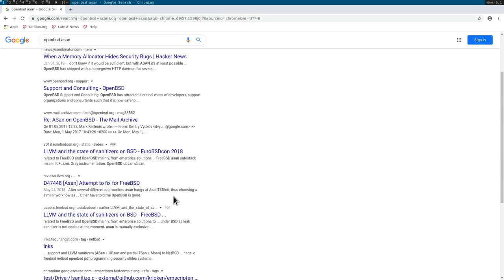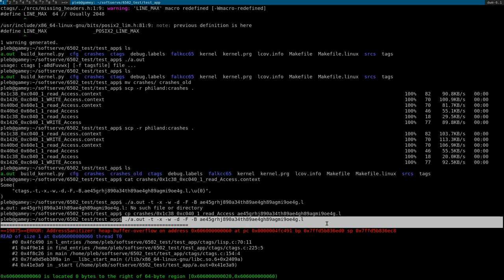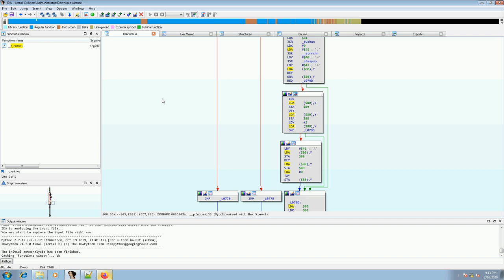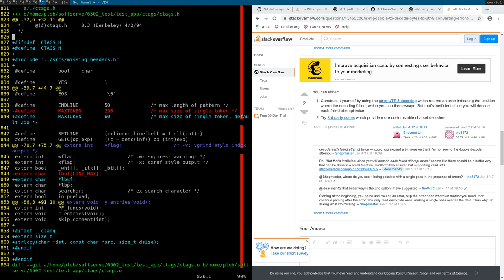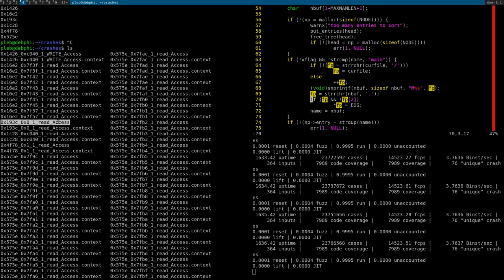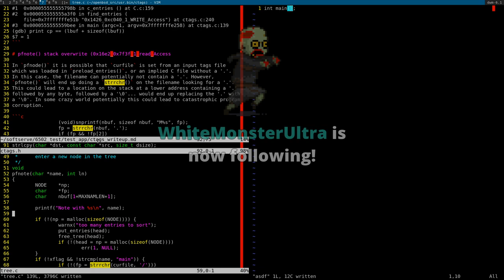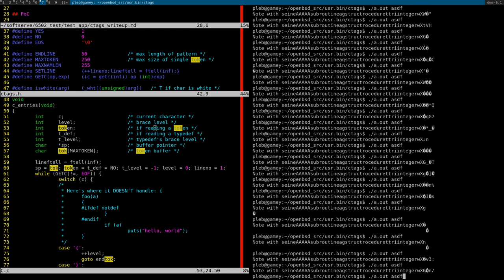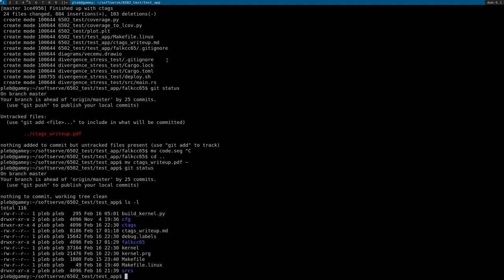Finishing up fuzzing ctags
In this stream we finished up fuzzing OpenBSD's ctags, triaged all 6 unique bugs, and wrote up a bug report!